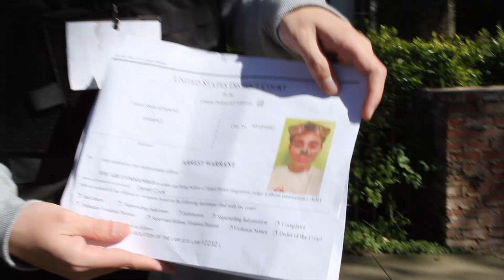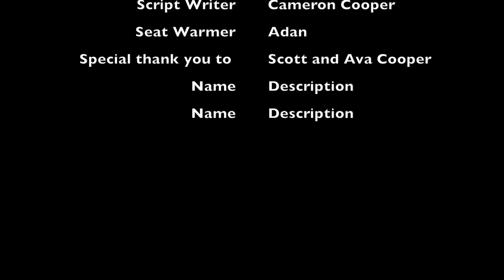STONE THE BOUNTY HUNTER - Catching Daniel Cook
welcome
STONE THE BOUNTY HUNTER 2
Catching Daniel Cook!!

this was a pretty crazy one guys, hope you en joyed hope we actually catch him one day